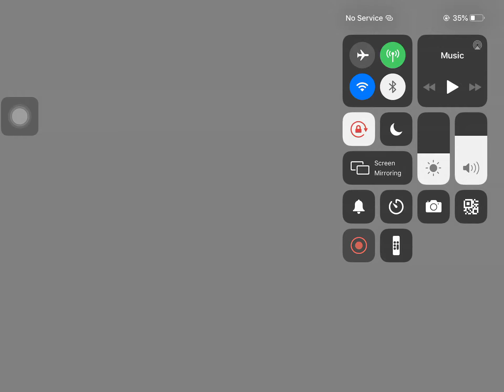40 subs announcement